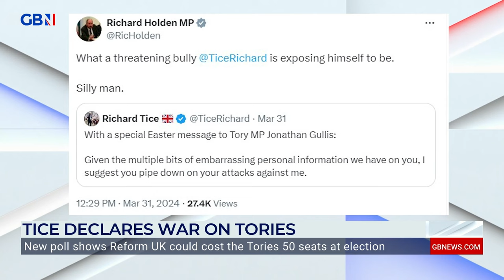Tories MUST promise referendum on migration to stand chance of winning next election | Matt Goodwin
‘The Tories should only be talking about 3 issues… immigration, immigration, immigration’

‘A poll of Reform UK voters said if Sunak held a referendum on immigration, or got migration numbers down to 100,000 instead of 700,000, then they MIGHT be persuaded to vote Tory at the next election’